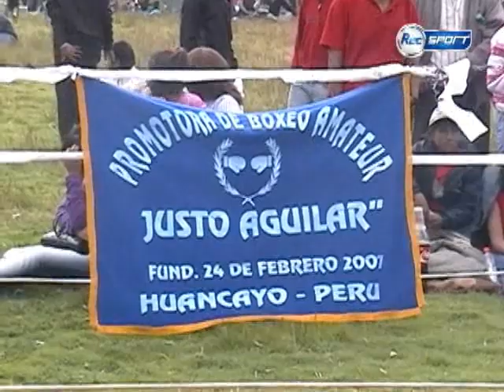BOXEO DE MUJERES HUANCAYO